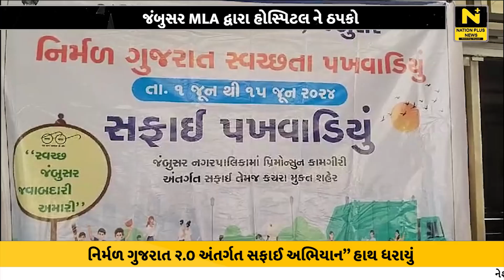જંબુસર MLA દ્વારા હોસ્પિટલ ને ઠપકો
નિર્મળ ગુજરાત ૨.૦ અંતર્ગત સફાઈ અભિયાન” હાથ ધરાયું.